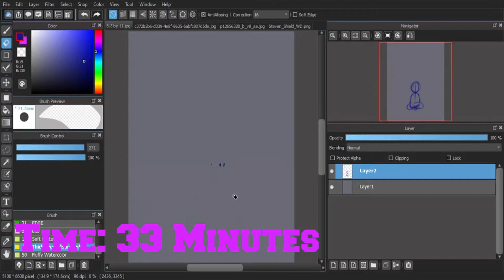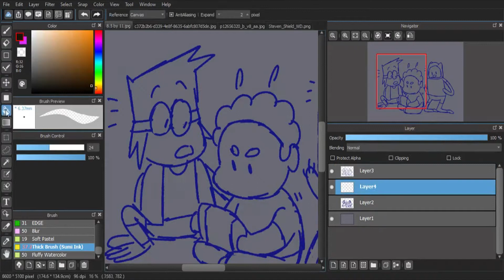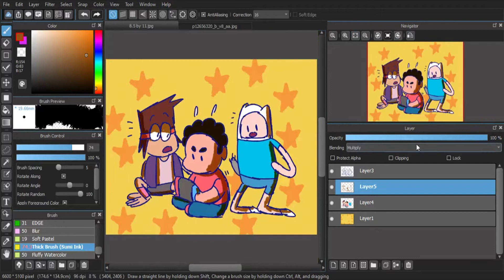Cartoon Network Games on Nintendo Switch! | Speed Paint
I hope games like Steven Universe: Save the Light and O.K. K.O. make it to the Nintendo Switch!